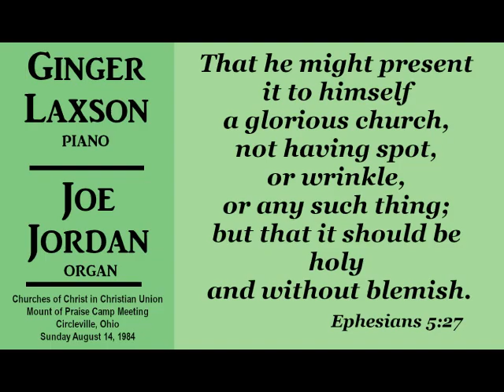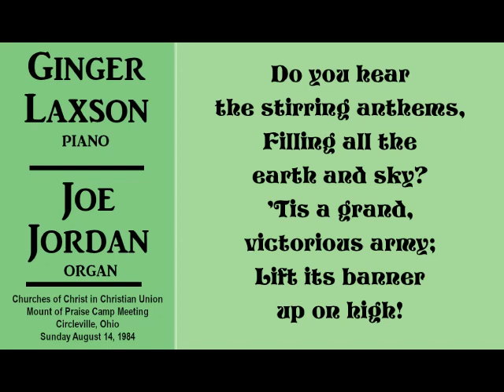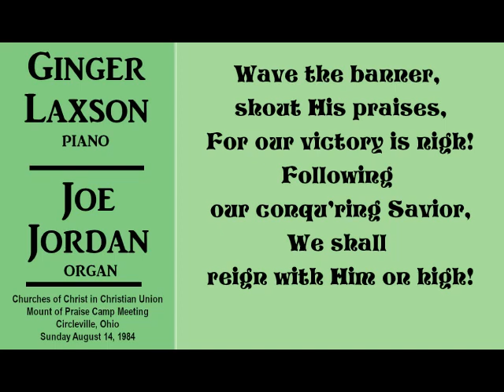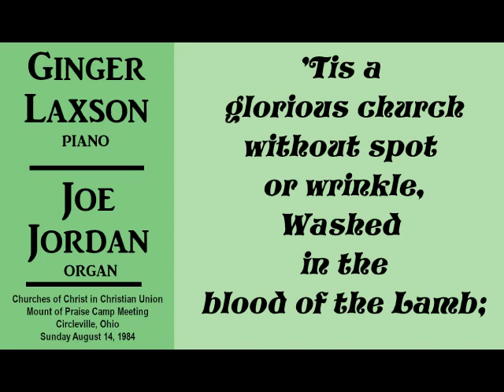"A Glorious Church" - Ginger Laxson, piano & Joe Jordan, organ - 1984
Ginger Laxson on piano, Joe Jordan on organ playing "A Glorious Church
Mount of Praise Camp Meeting
Circleville, Ohio
1984